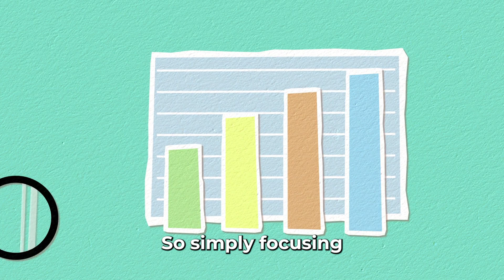Why Successful Women Struggle with A Sluggish Metabolism- Even Eating Healthy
ABOUT ME:
Hi, I’m Justin Bauer, and I specialize in helping busy women transform their bodies without giving up their favorite foods or spending endless hours in the gym.

Over the years, my team and I have perfected a method that allows you to lose 20 to 30 pounds in just a few months. We’ve helped over a thousand women break free from restrictive diets, build their metabolism, and achieve sustainable, long-lasting results. Our approach ensures you can enjoy the foods you love while looking and feeling your best.

Back in 2014, I had an unhealthy relationship with fitness. I starved myself, cut out all "naughty" foods, and worked out obsessively, leading to constant anxiety and social isolation. My life, relationships, and body were falling apart. With guidance from an Olympian mentor, I discovered a better way – a flexible method that allowed me to enjoy burgers and drinks while maintaining my physique and performance. It felt like a fog had lifted, and I reclaimed my life.

Our mission is to help you achieve breakthrough results, escape the yo-yo dieting cycle, and live a healthy, happy life. Our approach is far more straightforward and flexible than the industry often suggests.

These videos will give you an inside look at weight loss tips, fat loss secrets, beating appetite, staying motivated, flexible nutrition, overcoming weight loss plateaus, and avoiding common diet mistakes.